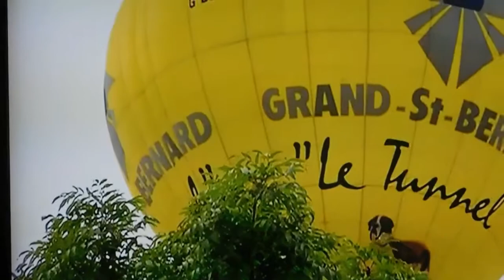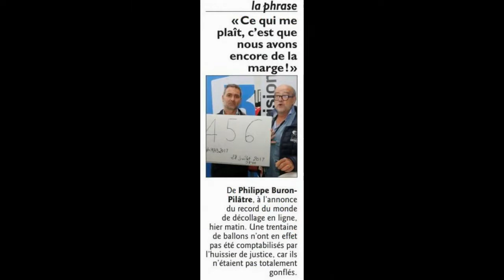Mondial Air Ballon 2017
Le Mondial Air Ballon 2017 à Chambley, résumé de ma première visite à cette manifestation, enchanté!